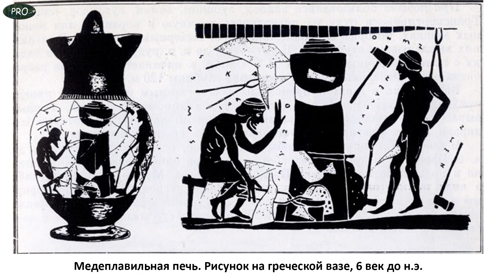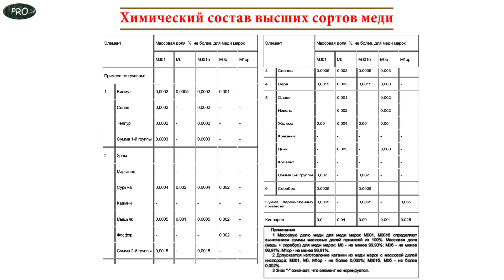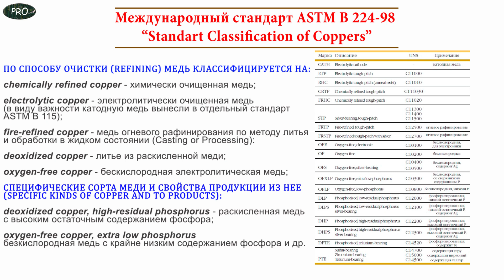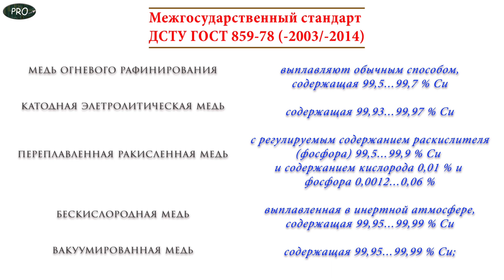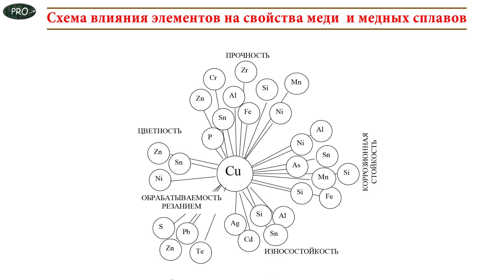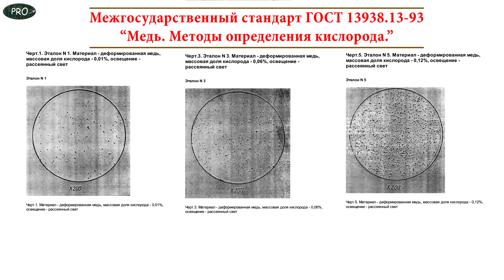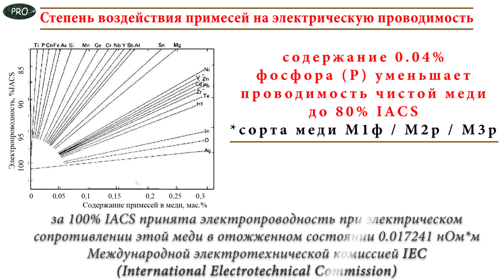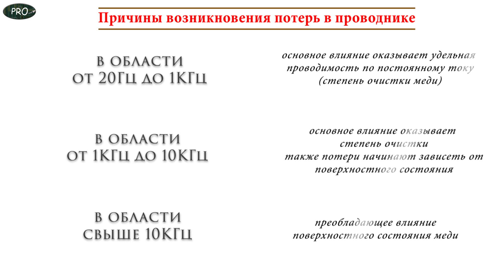Бескислородная медь 99.9999%: Аудиофильский миф или реальный факт?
Бескислородная медь - аудиофильский миф или реальность?
Разберемся в этом вопросе с научной точки зрения, без пустословия и личной оценки.
Что это? Надо ли? Подробный разбор НЕмистического явления. Разгадка тайны бескислородной меди.
Обзор, подтвержденный исключительно справочными данными по химическому составу металлов, различными стандартами, регламентирующими качество меди и медных сплавов и количество в них примесей (особенно кислорода).
Обозначим, что бескислородная медь – это не процесс колдовства или маркетинга, а максимально очищенный от посторонних примесей и кислорода проводник.
Содержание кислорода в проводнике вызывает рост сопротивления при прохождении электрического тока по кристаллической решетке, а также ускоряет его окисление. Отметим, что изменения, вносимые примесями и особенно кислородом, в значительной степени влияют на звучание.
Надеемся, что после просмотра у Вас сформируется мнение, подкрепленное исключительно РЕАЛЬНЫМИ знаниями, а не субъективным мнением, что это маркетинговый ход.
Oxygen free coper - реально существующий сплав меди для кабельной продукции (есть марки меди с более высокой степенью очистки).
Состав медного сплава напрямую влияет на стоимость изделий из него. И не вся бескислородная медь, используемая в кабельно-проводниковой продукции, хорошего качества. Медь высокой степень очистки – весьма непростой производственный процесс, сопряженный различными сложностями и, естественно, использование подобных сплавов влияет на конечную стоимость.

Если Вам показались наши аргументы недостаточно убедительными или Вам хочется узнать больше о данном вопросе - предлагаем изучить соответствующую литературу из различных отраслей: химии, физики, молекулярной химии, промышленности и т.д.

Используемые источники:

ASTM В 224-98
ASTM B5 – 11
Standard Specification for High Conductivity Tough-Pitch Copper Refinery Shapes
Виды полуфабрикатов из технически чистой меди высокой проводимости
ASTM B49 - 10
Standard Specification for Copper Rod Drawing Stock for Electrical Purposes
Медная катанка для электротехнических целей
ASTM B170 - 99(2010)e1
Standard Specification for Oxygen-Free Electrolytic Copper—Refinery Shapes
Бескислородная электротехническая медь. Полуфабрикаты.
ASTM B224 - 10
Standard Classification of Coppers
Медь. Классификация.
ГОСТ 10988-75. Прутки из бескислородной меди для электровакуумной промышленности. Технические условия. Oxygen-free copper bars for electrovacuum industry. Specifications.
ГОСТ 15040-77. Трубы из бескислородной меди. Технические условия. Oxygen-free copper pipes. Specifications
ГОСТ 1535-91. Прутки медные. Технические условия. Copper rods. Specifications.
ГОСТ 2112-79 Проволока медная круглая электротехническая. Технические условия
ГОСТ Р 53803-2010 Катанка медная для электротехнических целей. Технические условия
ГОСТ 15471-77. Полосы и ленты из бескислородной меди для электронной техники. Технические условия. Strips and ribbons of oxygen-free copper for electronics. Specifications.
ГОСТ 10988-75 Прутки из бескислородной меди для электровакуумной промышленности. Технические условия
ГОСТ 22483-77 (СТ СЭВ 3466-81) Жилы токопроводящие медные и алюминиевые для кабелей, проводов и шнуров. Основные параметры. Технические требования (с Изменениями N 1-5)
ГОСТ 859-2001 Медь. Марки
ГОСТ 24048-80. Медь. Методы определения стойкости против водородной хрупкости Copper.
ГОСТ 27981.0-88. Медь высокой чистоты. Общие требования к методам анализа
ГОСТ 2584-86. Провода контактные из меди и ее сплавов.
Третьяков А.В, Зюзин В.И. Механические свойства металлов и сплавов при обработке давлением: Справочник. М.: Металлургия, 1973.
Смирягин А.П. Промышленные цветные металлы и сплавы. М.: Металлургиздат, 1956.
Справочник по обработке цветных металлов и сплавов/ Под ред. Л.Е. Миллера, М.: Металлургиздат, 1961.
Полухин П.И., Гун Г.Я., Галкин А.М. Сопротивление пластической деформации металлов и сплавов: Справочник. М.: Металлургия, 1976.
Худяков И.Ф., Кляйн С.Э., Агеев Н.Г. Металлургия меди, никеля, сопутствующих элементов и проектирование цехов. М.: Металлургия, 1993.
Ю.Н.Логинов  Медь и деформируемые медные сплавы 2004г.
Популярная библиотека химических элементов/ Под ред. И.В.Петрянова-Соколова. М.: Наука, 1983.Т.1.
Брабец В.И. Проволока из тяжелых цветных металлов и сплавов. М.: Металлургия, 1984.